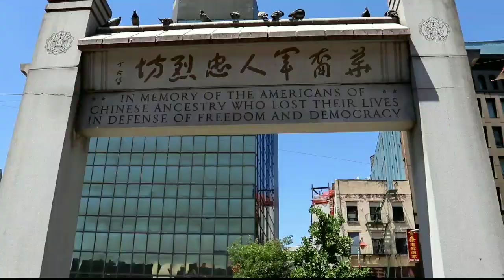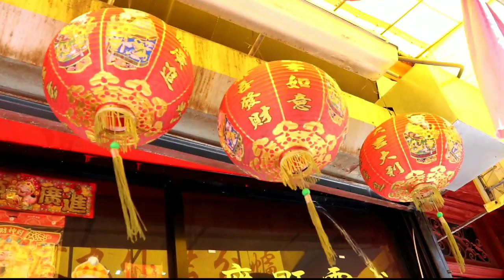Explorando el barrio chino de Manhattan nueva York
Explorando el barrio chino de Manhattan de nueva york es un lugar increíble para su cultura e imaginar como estuviéramos en el país oriental